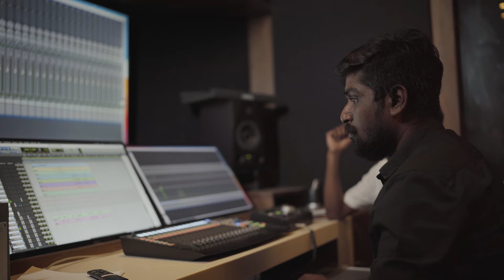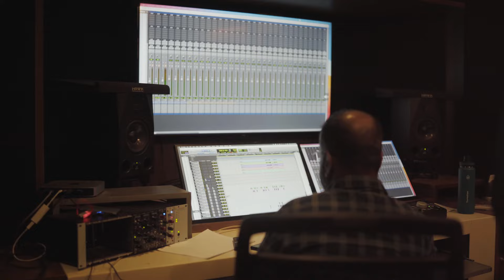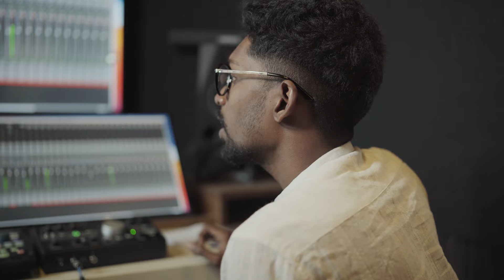Iha - Making video | Vineeth Sreenivasan | Athira Venugopal | Manu C Babu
Singers- Vineeth sreenivasan, Athira Venugopal
Compose, Lryics, Music direction- Manu C Babu
Programmed- Risabh Baiju
Mix & Mastered- Shiju Ediyatheril
Guitar- Risabh Baiju
Camera- Yethu ck, Mahi C Babu
Assiociated camera- Nidhin Thilakan
Editing- Abhi
Studio- BLD Studio Chennai

*This song is part of "Indru Netru Naalai" - Short film | Ashwin Omanakuttan | Mahishaa Music